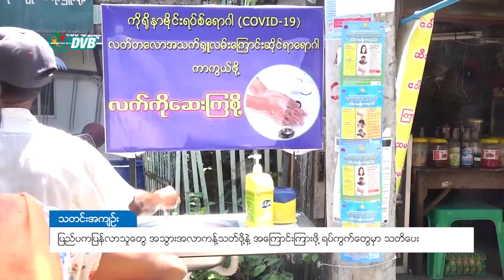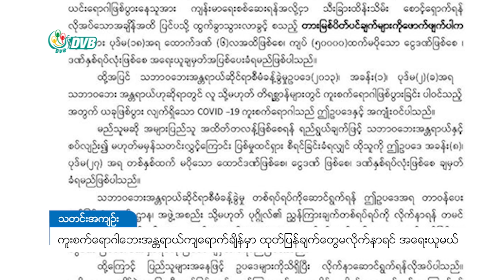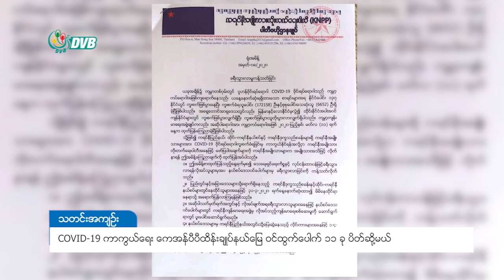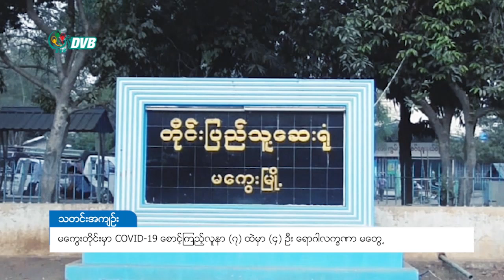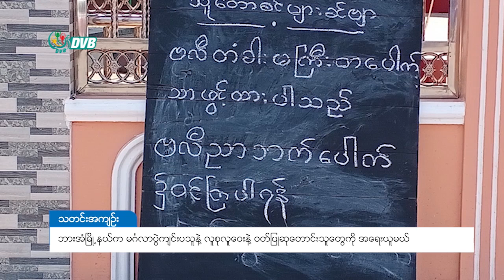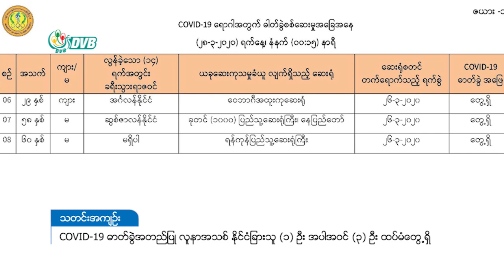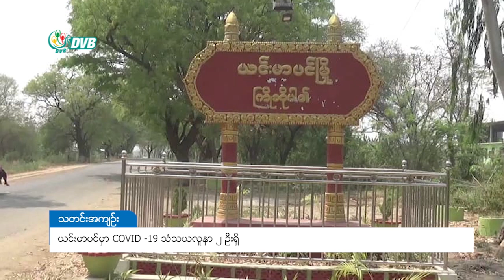ဒီဗြီဘီ ႐ုပ္သံ တစ္ေန႔တာ သတင္းတိုမ်ား (၂၈ မတ္လ ၂၀၂၀)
ဒီဗွီဘီ ရုပ်သံ တစ်နေ့တာ သတင်းတိုများ (၂၈ မတ်လ ၂၀၂၀)